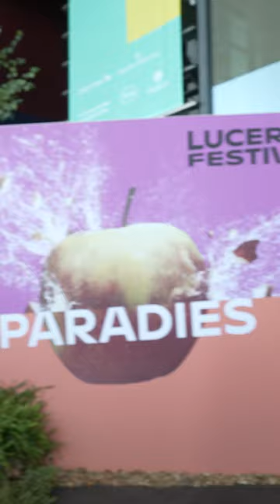Opening Summer Festival 2023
Symphony, sunshine, and smiles – that was the Opening Night of our Summer Festival 2023!

Let's have a look back at the events at the reception and in the concert hall.
Concert footage courtesy of @accentusmusic

We would like to take this opportunity to express our thanks to our main sponsors, who make our quest for finding a musical paradise possible:
Credit Suisse  | Kühne Stiftung | Dr. Christoph M. Müller und Sibylla M. Müller | Roche | Zurich